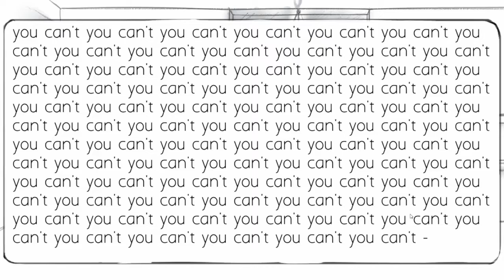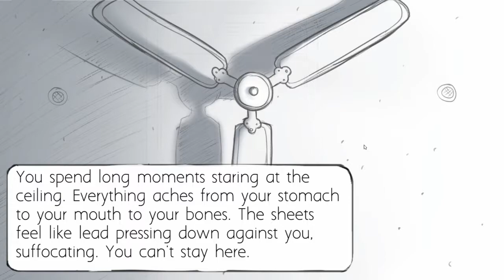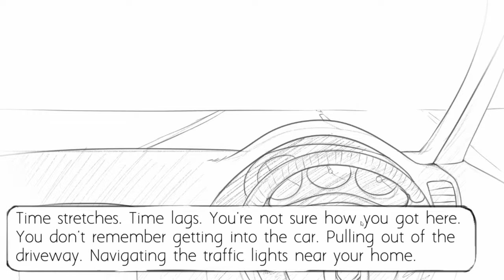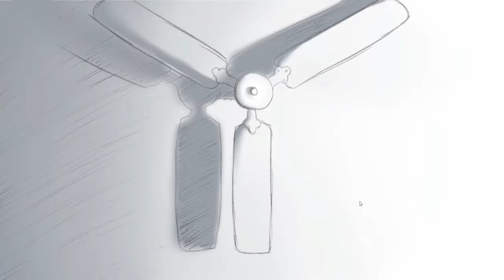Shrinking Pains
Made in 48 hours for the Global Game Jam 2018, Shrinking Pains is a short narrative experience that explores a semi-autobiographical struggle with anorexia.